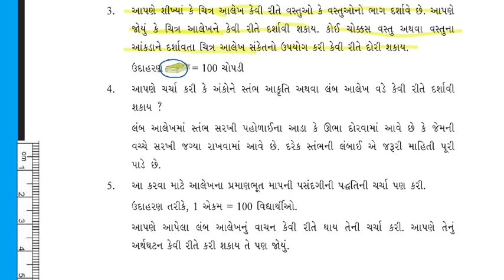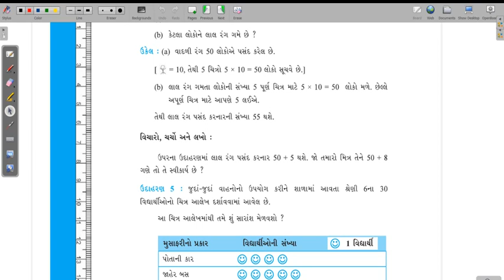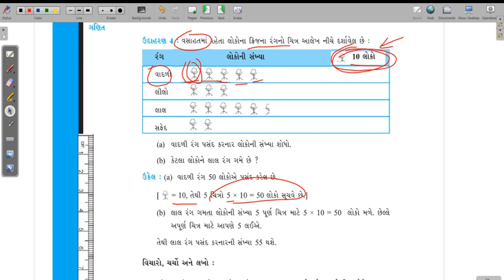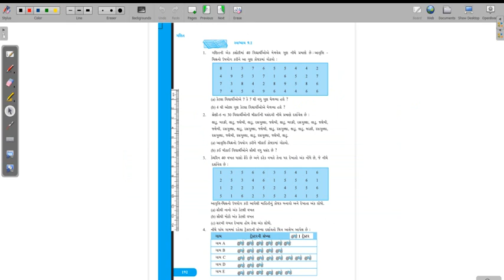M6ch9 summ ans03